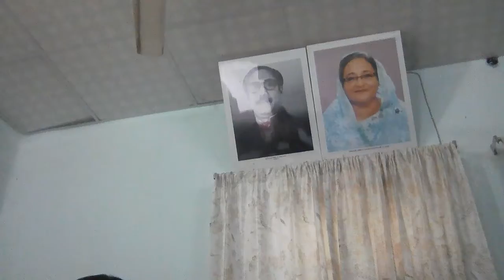টকশোঃ(১) সাইদুর রহমান (উপ বিভাগীয় প্রকৌশলী) পানি উন্নয়ন বোর্ড।